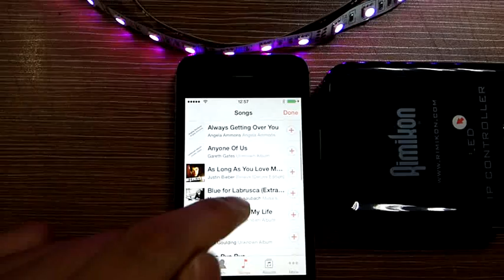Rimikon background music function